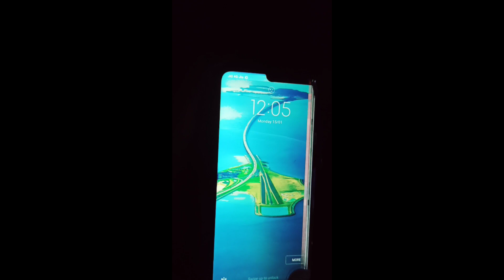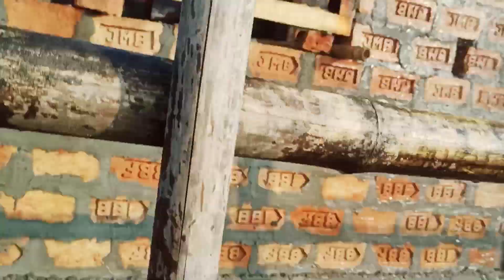Bihu Ki Samay Kya Kya Karna Pada || Sarso Ki Kheti